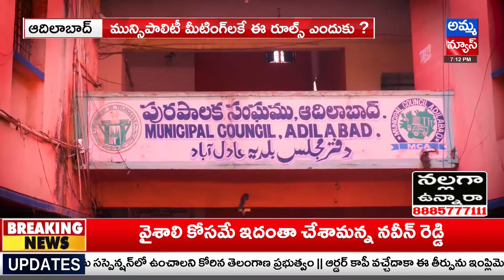Adilabad : కౌన్సిల్ మీటింగులకు మీడియా నో ఎంట్రీ..! Media No-Entry To Council Meetings | Amma News